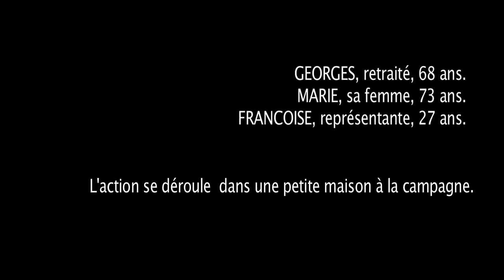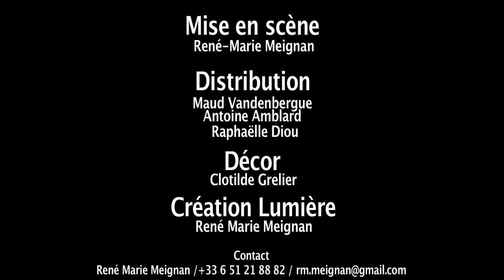Loin d'Hagondange, première étape de travail - Compagnie la Mer est ton Miroir (M)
"Loin d'Hagondange", de Jean-Paul Wenzel - Compagnie La Mer est ton Miroir
Présentation d'une première étape de travail après 8 jours de répétition.

Mise en scéne : René-Marie Meignan
Avec entre autres, Maud Vandenbergue, Raphaëlle Diou...
Décor : Clotilde Grelier
Captation : Guillaume Moiton et Robin Entreinger

Merci au Théâtre de l'Iris de nous avoir accueillis pour cette présentation, au TNP de Villeurbanne pour les deux semaines de répétition dans leurs locaux et à l'ENSATT pour son aide technique.